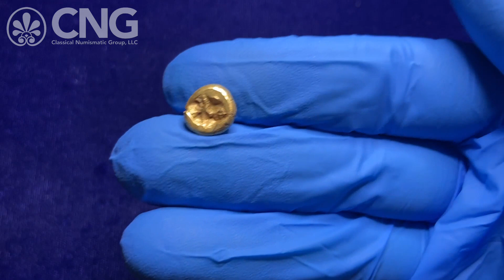CNG 118, Lot 282